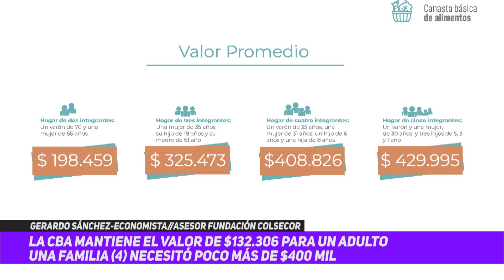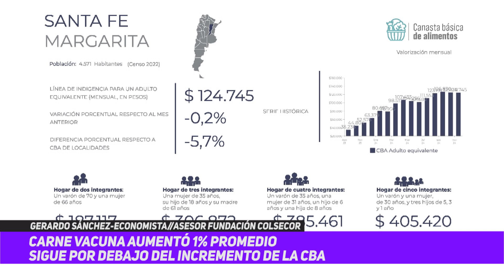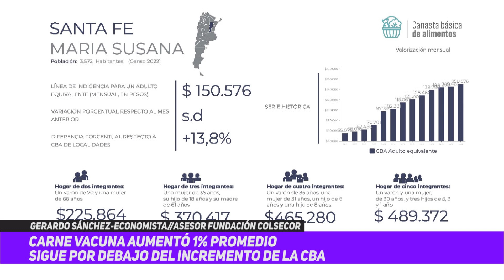Fundación COLCECOR | Aumento de la canasta básica alimentaria